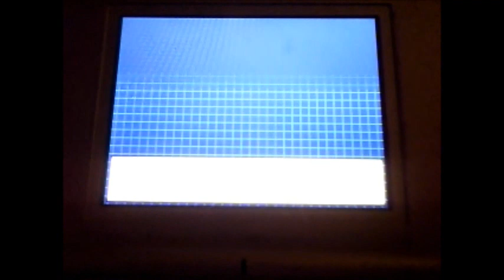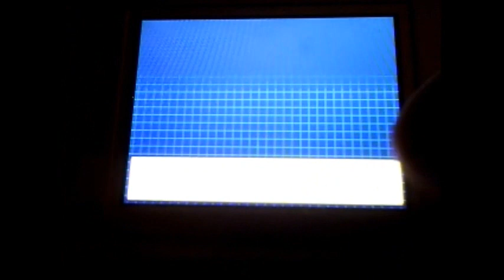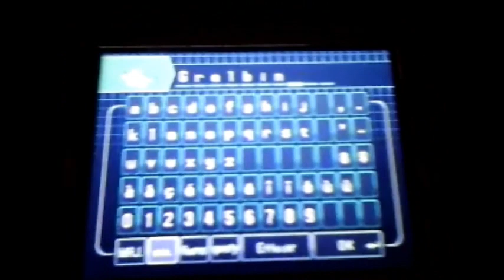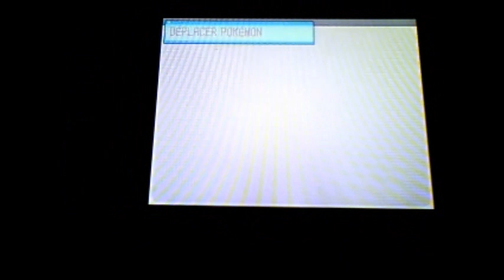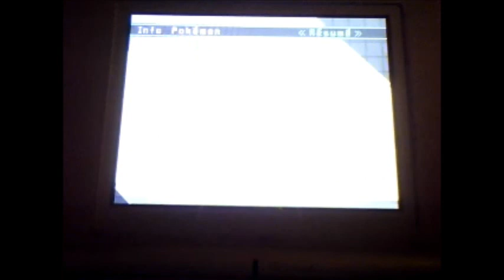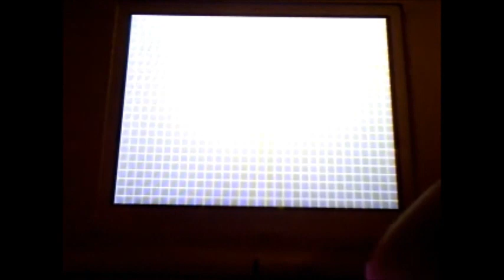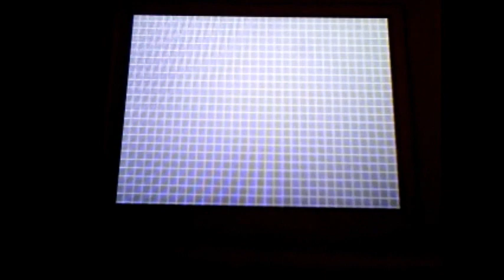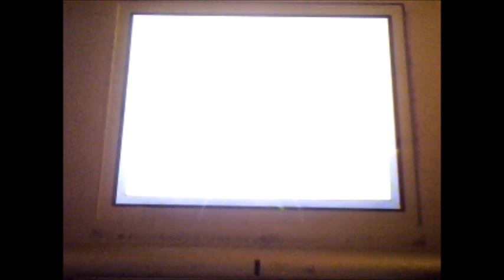[N°35]Polagriffe chromatique / Shiny Beartic after 1,286 RE's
Après presque 1 mois depuis que j'ai trouvé Cresselia, je trouve ce magnifique ours polaire aux griffes violacées et à la fourrure d'une couleur qui diffère légèrement du normal. Je n'ai pas beaucoup shassé après Cresselia, mais je ne suis pas mort, la preuve.